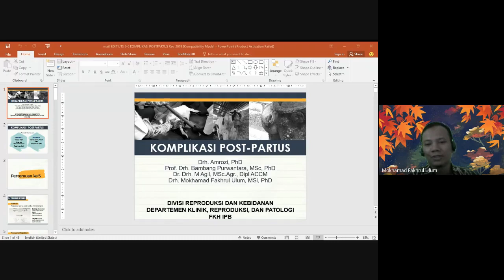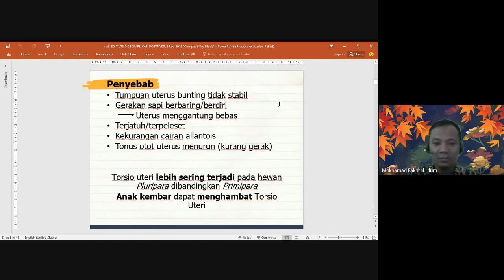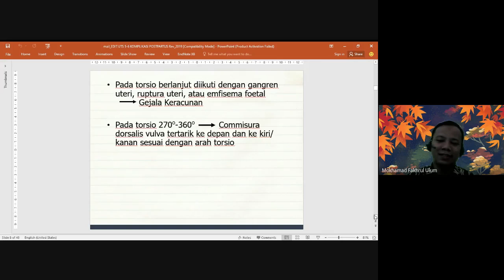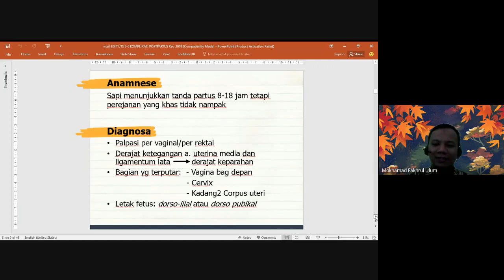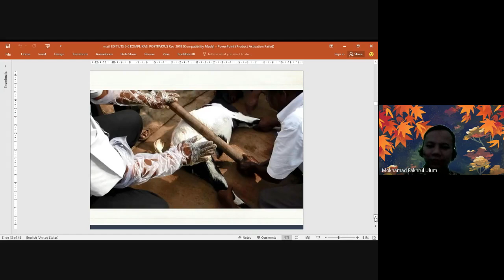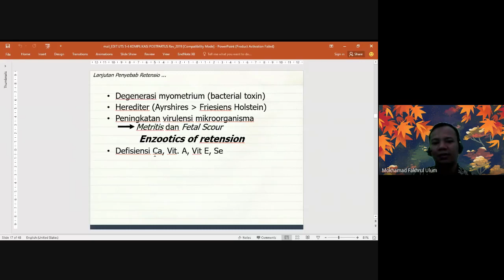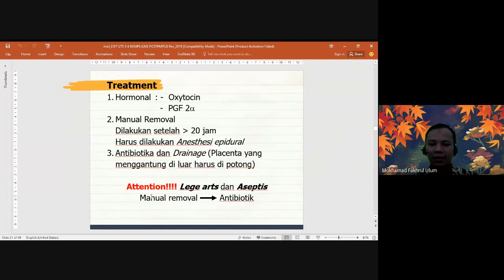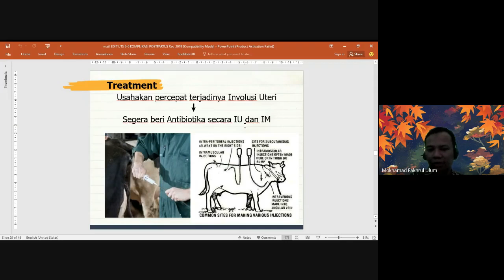Kuliah 5 | Kebidanan dan Kemajiran | Komplikasi Pascalahir pada Hewan | IPB University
Kuliah ini membahas tentang berbagai komplikasi yang dapat terjadi setelah hewan melahirkan.

Bentuk bahasan komplikasi pada pertemuan kali ini adalah:
1) Retensio sekundinarum
2)Torsio uteri
3) Prolapsus uteri